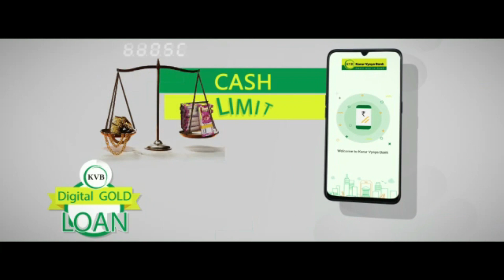వాసవి శతమానంభవతి 25/04/2024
25-Apirl-2024

Vn. DIAMOND*
KCGF R.RAVICHANDRAN
INTERNATIONAL PRESIDEN